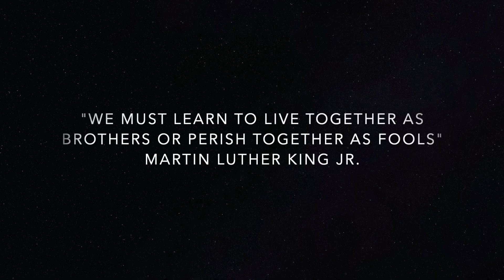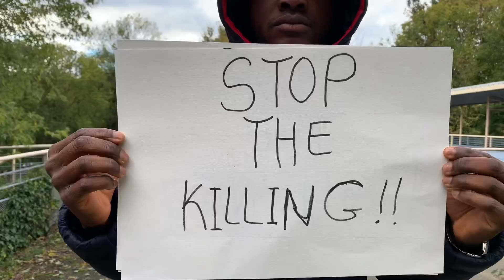Big smut - One Love Official video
Stop the war , Stop the killing , stop the shooting, stop the fighting. Together , we can make the world a better place .